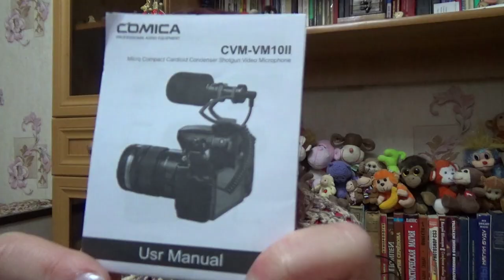COMICA CVM-VM10 (II) кардиоидный микрофон-пушка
Если хотите мне что-то прислать или написать письмо::
152616, Ярославская обл, г. Углич,  Косырева Ольга Игоревна, до востребования  ;-)